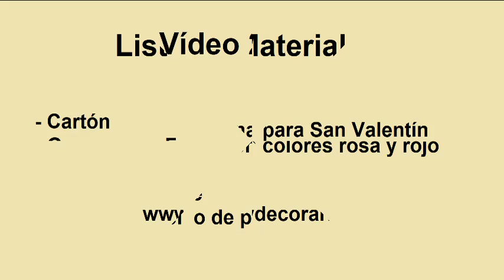Idea para San Valentín| Corona de corazones en foamy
Esta linda manualidad en forma de corona para decorar por el día de San Valentín es muy
Sencilla y económica de elaborar donde vas  a necesitar corazones hechos en goma eva o foamy escarchado y cartón, Es una idea  fácil y vas a sorprender a esa persona especial.